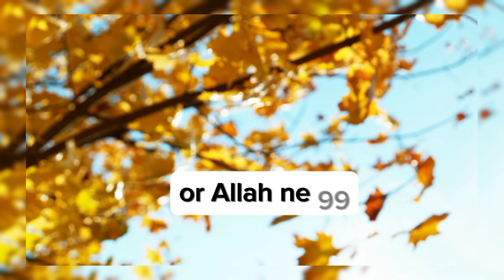Arrahmaan, Arraheem ||series 99 names of Allah || Part2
series 99 names of Allah || Part2
Arrahman, Arraheem, importance of Allah's name